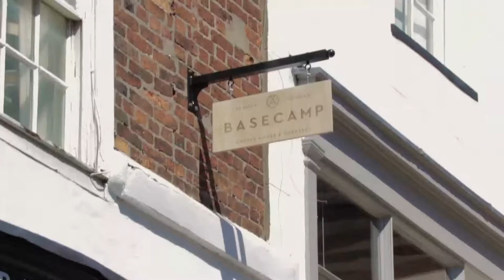Trinity Worship Project - In Silence (Live Acoustic) in Lincoln, UK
We were enjoying coffees on the lovely rooftop patio of Basecamp Coffee when we spied a guitar sitting around.

Shot in one take in Lincoln, UK.

“In Silence” is a Trinity Western Project original off of the Trinity Western Project EP (2018).

Find the EP at trinityworship.ca or on Spotify or Apple Music TODAY!